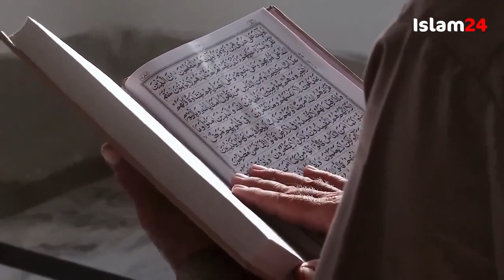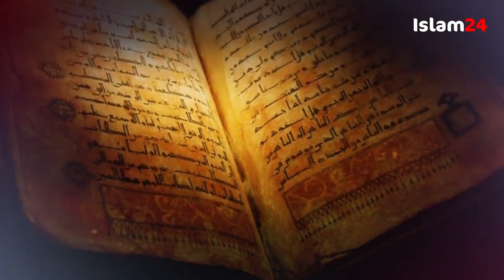Sumayyah bint Khayyat RA